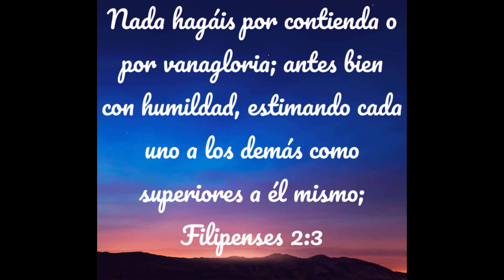Que Pasó Un Día Como Hoy 22 de abril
Entérate de lo que paso un día como hoy en la historia un 2 de abril:

22 de abril de 1930: Nace Martin A. Goetz, pionero en el desarrollo de la industria del software comercial.

22 de abril de 1993: Se libera Mosaic, el primer navegador gráfico multiplataforma disponible para visualizar páginas web.

22 de abril de 2012: Microsoft lanza Skype para Windows Phone en una versión beta.

Dios nos bendiga grandemente, Un saludo.